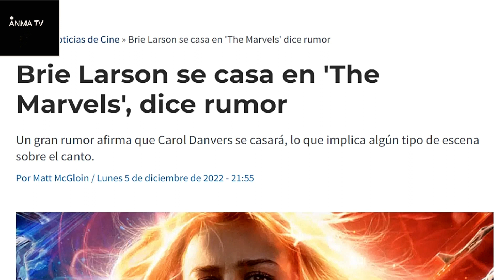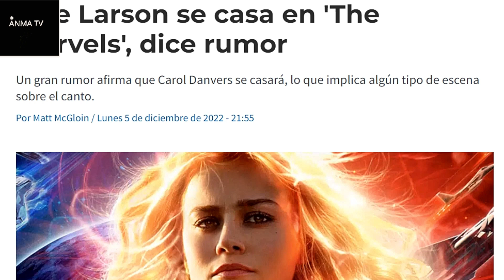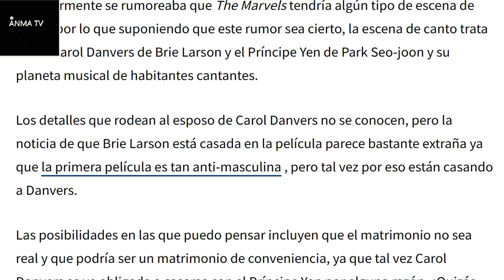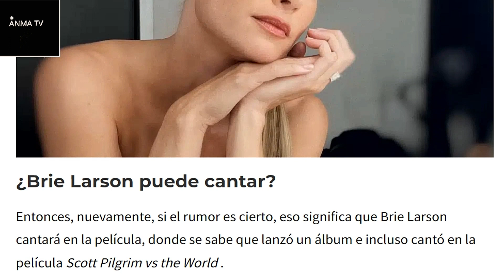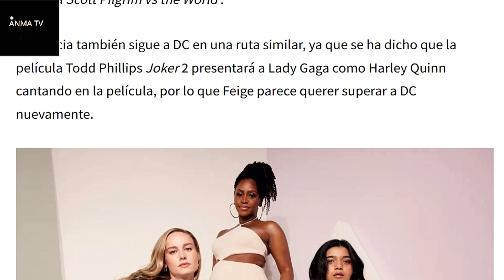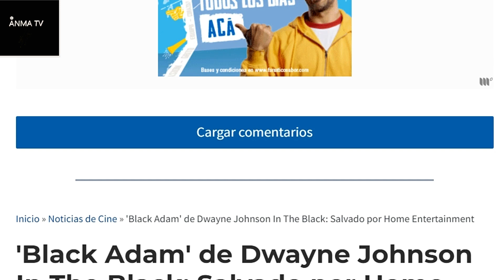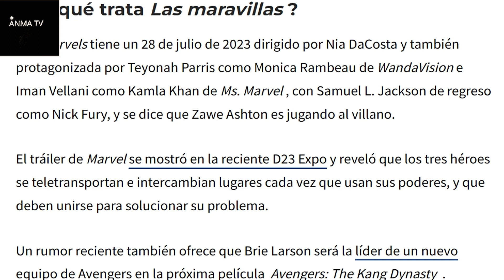Ca[itana Marvel de Brie Larson en The Marvels estaria casada y cantando, la fase 5 de Marvel Disney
Noticias y novedades del cine y el entretenimiento, Ca[itana Marvel de Brie Larson en The Marvels estaria casada y cantando, seria nueva lider de The Avengers entre otras cosas,  crisis en la fase 5 de Marvel Disney, critica y opinion